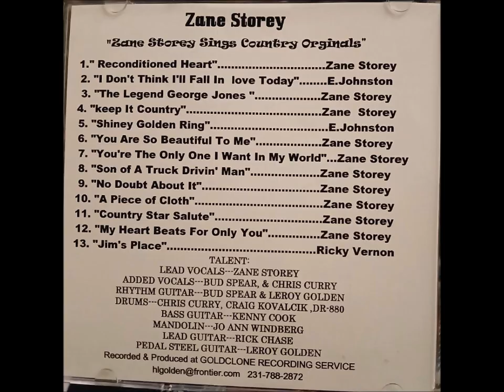Zane StoreyCountry Star Salute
Here's Another Song That I Wrote Tat Is On My Original Country Songs Cd. It Tells The Story Of All Of The Country Stars That I Grew Up Listening To. The Song Is Called COUNTRY STAR SALUTE!